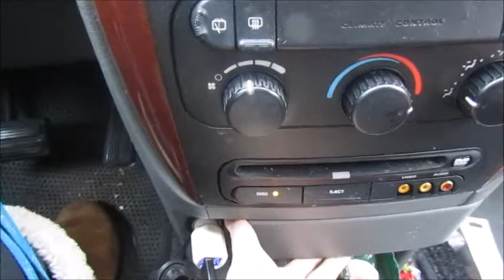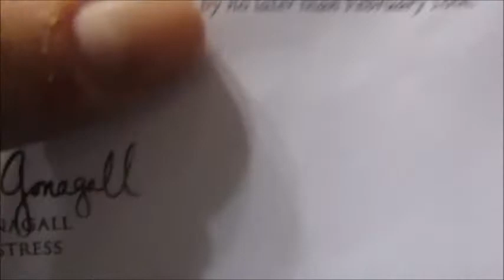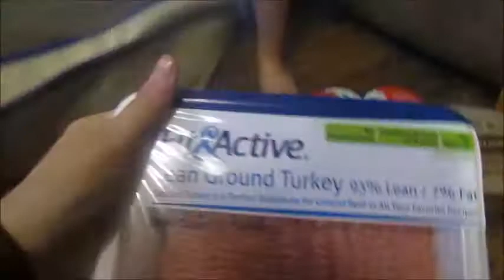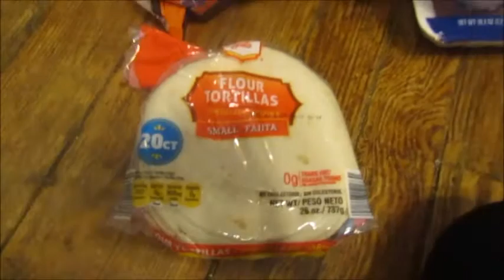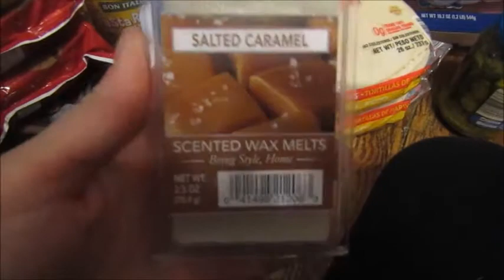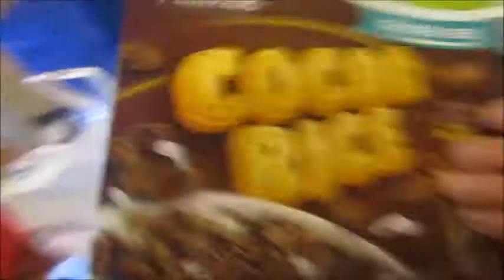Sing! + an ALDI Haul! - January 22, 2017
It's a Mommy/Sophia day! We go see Sing! Go to Target and Aldi!